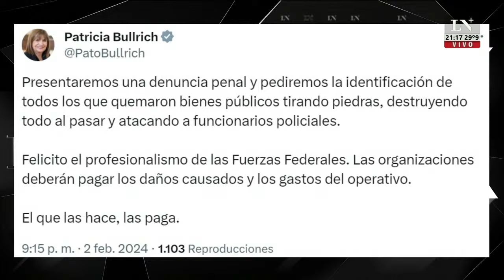Manifestantes prendieron fuego contenedores: Bullrich dijo que serán denunciados los culpables